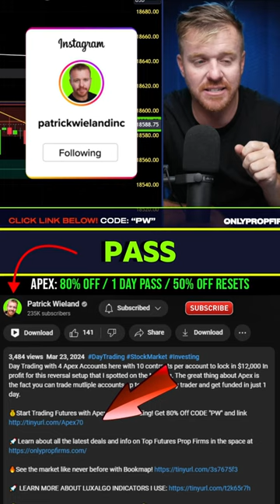$5000 Short Nasdaq Live!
💰Start Trading Futures with Apex Trader Funding!